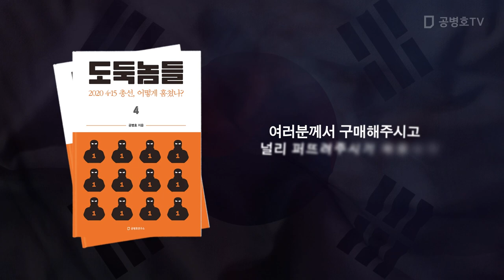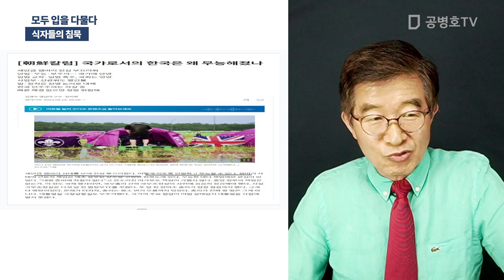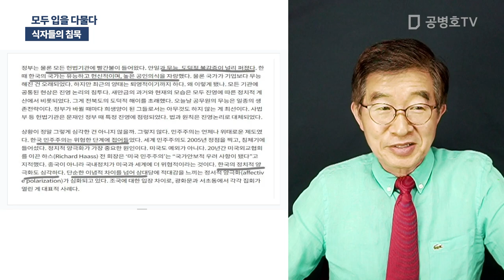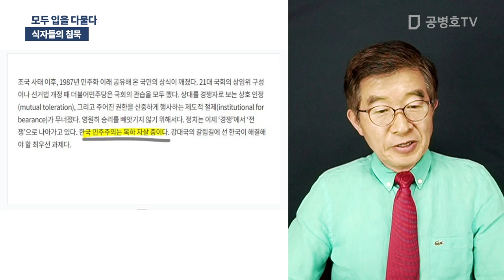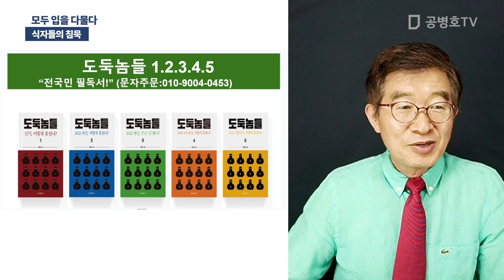모두 입을 다물다 / 식자들의 침묵 [공병호TV]